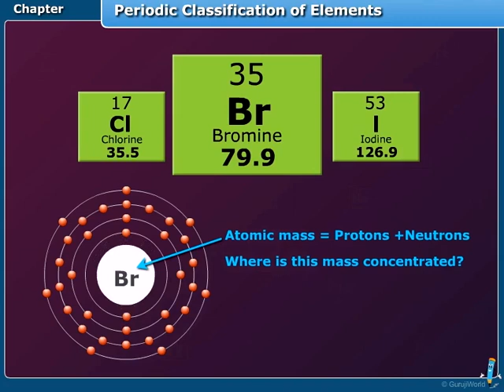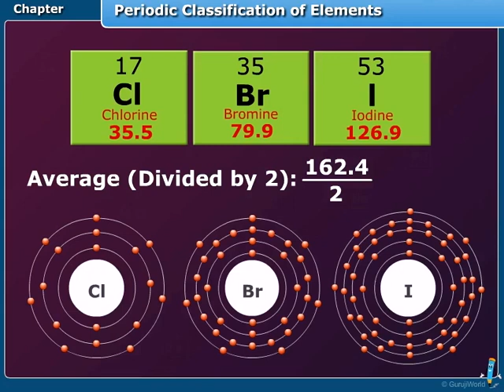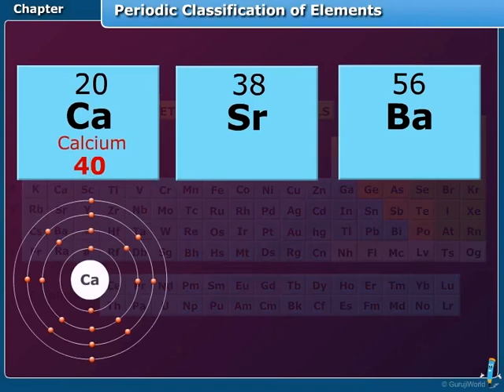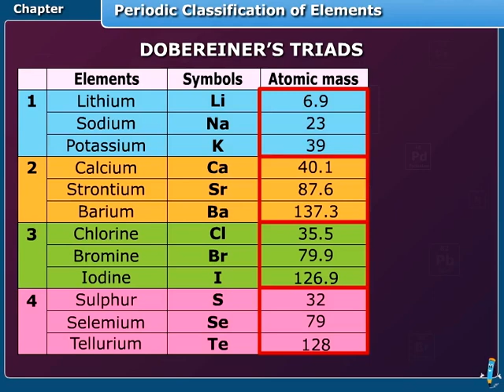Dobereiner's Triads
Pre-Mendeleev: Dobreiner’s Classification of Elements.